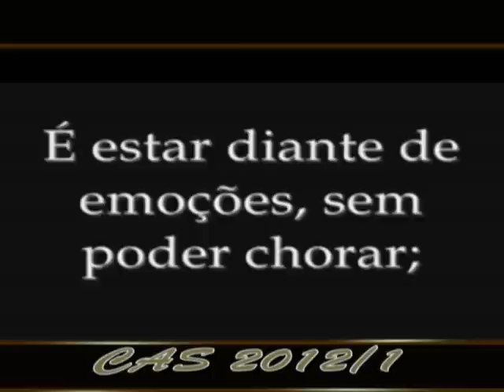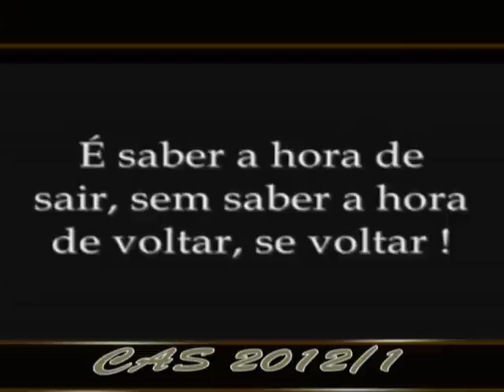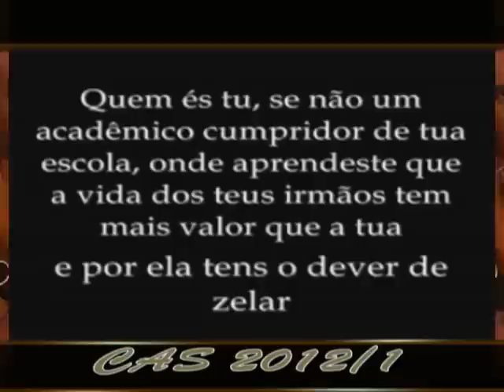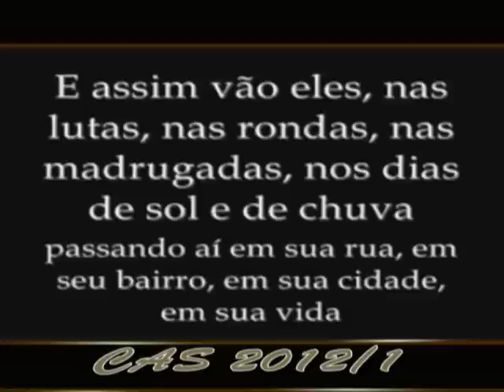Em tempo, formandos do CAS 2012 homenageiam o Coronel Elói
Um mega evento marcou a formatura dos 136 alunos do Curso de Aperfeiçoamento de Sargentos da Polícia Militar do Estado de Goiás. A turma levou o nome do Major Luiz Gonzaga Barros Carneiro. O palco da solenidade foi a casa de eventos Atlanta Music Hall que ficou completamente lotada de autoridades civis, militares, eclesiásticas e familiares dos formandos. Na ocasião várias personalidades foram homenageadas dentre elas o Governador Marconi Perillo, o Comandante Geral da PM Goiana Coronel Edson Costa Araujo, o secretário da Segurança Pública e Justiça João Furtado e o Coronel Elói Bezerra de Castro Neto, Presidente da Fundação Tiradentes e Comandante de Saúde da corporação. Não podemos deixar de mencionar aqui que a Academia da Polícia Militar de Goiás é uma referência no ensino para todo o Brasil, contribuindo para o aperfeiçoamento de oficiais e praças de diversas unidades federativas. Além disso, a Academia de Polícia Militar é uma Escola de Honra e Cidadania. Em nome do coronel Elói, parabenizamos todos os formandos e desejamos muito sucesso. Ok. E nunca se esqueça, é a Fundação Tiradentes promovendo o bem estar do policial militar e família.